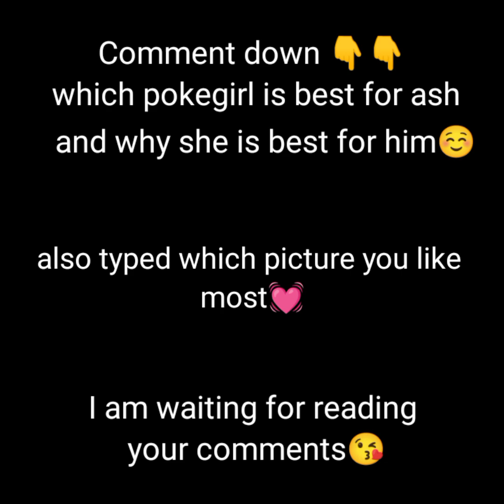Which pokegirl ❣️ you like most🥰 ~AVM |✨Special 200 𝖘𝖚𝖇𝖘𝖈𝖗𝖎𝖇𝖊